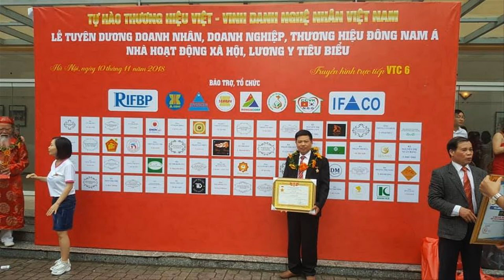🔴Hoành Phi Câu Đối gỗ gụ thờ Gia Tiên mẫu Mới, khách Hà Nội. đồ gỗ Hiền Lanh. 0986883349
- Hoành Phi Câu Đối gỗ gụ thờ Gia Tiênmẫu Mới, khách Hà Nội. đồ gỗ Hiền Lanh. 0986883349
- trong video này chúng tôi giới thiệu 01 bộ hoành phi câu đối gỗ gụ - hoành phi có kích thước 1m97 x 67, ván dầy 3cm, chạm :" Phụng Tổ Đường" - câu đối dài 1m97 x 28 x 4